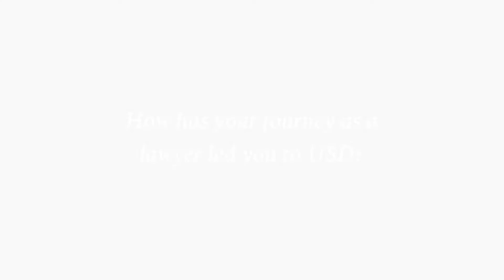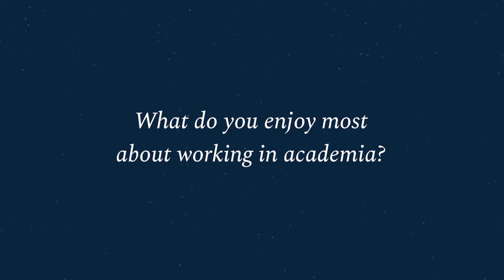Meet USD School of Law Dean Robert Schapiro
University of San Diego School of Law Dean Robert Schapiro sat down for an interview to share what led him to a career in law, his expertise of study and his plans for the School of Law.